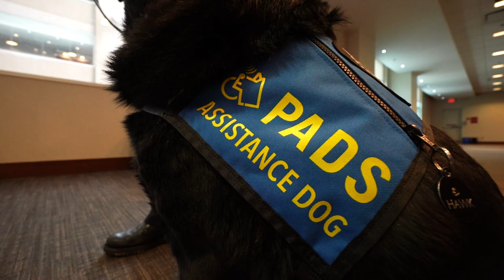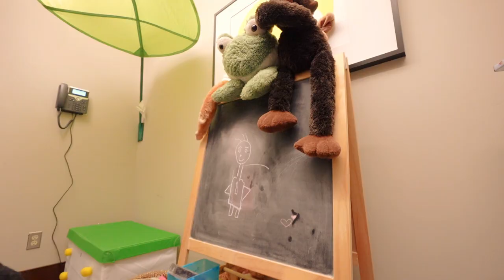Thank you, Hawk!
Calgary’s first victim assistance dog has hung up his collar and turned in his badge to start his new life of retirement.

Hawk joined our Victim Assistance Response Team in October 2013 after staff on the team learned about the success of two similar dogs in BC and central Alberta. He was raised and trained by the Pacific Assistance Dogs Society (PADS) in Burnaby, BC, before coming to join our ranks.

Over the course of his career, Hawk was a valuable resource to many of our community partners who work with both children and adults. He supported victims through the Calgary Sexual Assault Response Team, Alberta Children’s Hospital, the Calgary Child Advocacy Centre, Calgary Communities Against Sexual Abuse, and both local school boards.

Hawk was also an integral part of our family at the Calgary Police Service. He supported victims as they told their story to the media at Police Headquarters, supported many of our youth programs and even attended difficult debriefings with our own members after traumatic events.

However, one of the greatest achievements of Hawk’s career remains the successful application put forward by the Crown Prosecution Service, in partnership with us, to have courts recognize victim assistance dogs as an allowable support during witness and victim testimony.

He was the first victim support dog in Canada to be legally recognized, which set a precedent that opened the doors of courtrooms across the country to other support dogs. Since then, Hawk has sat right beside hundreds of children while they shared difficult testimonies, and our two new victim assistance dogs continue to attend over 50 trials each year.

“Hawk has had an exceptional career, but what we are celebrating today is really more than just what he contributed,” said Superintendent Asif Rashid with the Calgary Police Service. “His accomplishments are truly a testament to the vision of the people around him who have worked so hard over the years to get him where he was needed.”

“From his trainers at PADS, to his handlers, to our partners throughout the city, everyone recognized the significant impact a victim assistance dog could have in the lives of hurting people and made sure that kind of compassionate care was available.”

To celebrate all the achievements of the Victim Assistance Support Team over Hawk’s career, a small retirement ceremony was held this morning outside Police Headquarters with representatives from PADS, the Calgary Humane Society, the Crown Prosecution Service and the members of our Service who have worked tirelessly to make the victim assistance dog program what it is today.

The Calgary Humane Society presented Hawk with a medal honouring his significant contributions to people in need of comfort.

“We are honored to be a part of Hawk’s retirement. He certainly fits the bill as an animal hero and is only the third recipient of this distinction since it was developed in 2013,” said Brad Nichols, Director of Operations with the Calgary Humane Society.

“For the countless victims of crime whom Hawk has facilitated journeys through the justice system, we congratulate this incredible dog on his accomplishments and retirement.”

Due to the growing demand for victim assistance dogs, Hawk has now been replaced by two new dogs, Calibri and Webber, who have shown they are up for filling the big paws prints left behind. Hawk spent the last days of his career doing his best to show the new pups how to behave around the office.

Hawk has been adopted by his last handler and will now get to enjoy all the comforts of being a family pet.